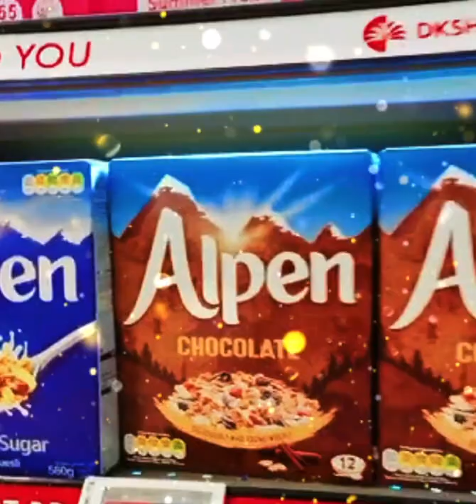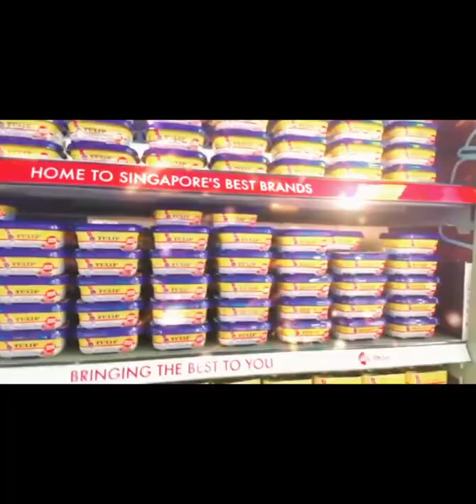DKSH Fair -Home to Singapore's Best Brand at Fair Price Xtra Parkway Parade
Home to Singapore'S best brand - DKSH fair. Happening at Fair Price Xtra Parkway Parade Mall lvl 3. Now till while stocks last. Let's go go shopping before sold out or their amazing promotions end.